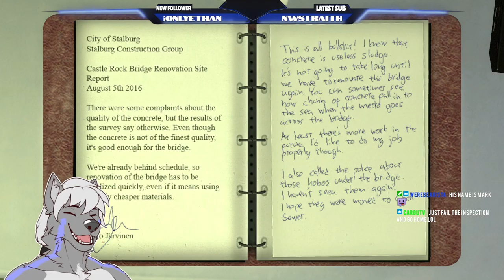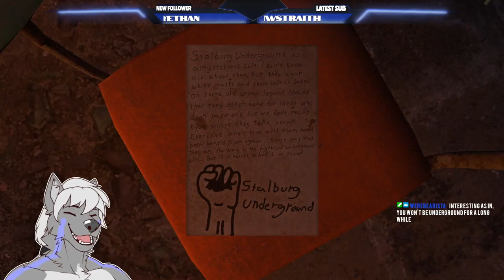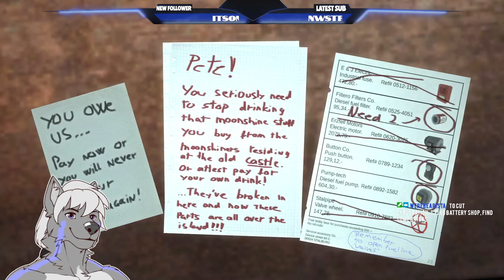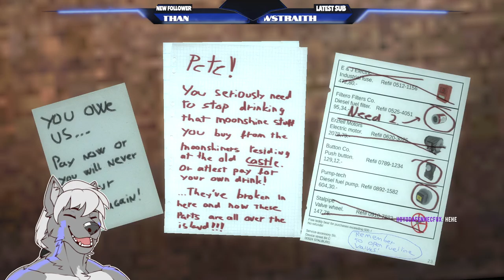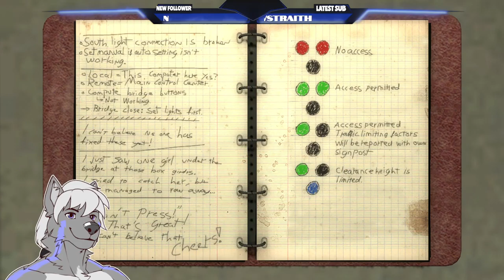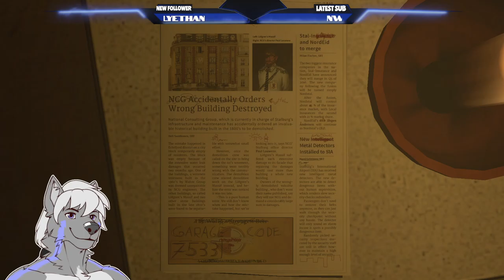Stream VOD 15/3/2022 - Infra [6]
I streamed this fantastic Source Engine puzzle game/safety inspector simulator at the start of the year, it was very fun! And now all the VODs are here!